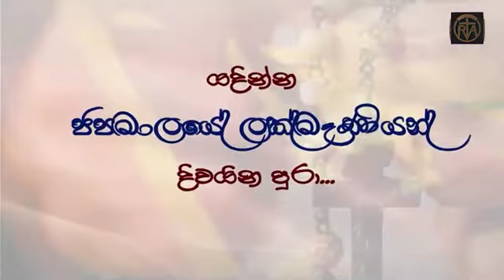ජපමාල පුදසුන.....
තවමත් නිම නොවුන වසංගතය සමගින් කරන සටන නිම වන්නට ඉඩ නොදෙමින් එළඹෙන ජපමාල මාසයේ දේව අම්මගේ සරණය පතමු.
ශ්‍රී ලංකා කතෝලික රදගුරු සම්මේලනයේ අනුශාසනව සහ මඟපෙන්වීම සමගින් ඔක්තෝම්බර් මාසය පුරාවට ජපමාල වන්දනා ගමනට සුදානම් වෙමු.
තේවත්තේ ලංකා අප ස්වාමිදුවගේ රැකවරණයත් මාතර මෑණියන් ගේ පහසත්  මඩු මෑණියන් ගේ ආශ්චර්‍යයත් ලාංකීය කතෝලික සභාවේ ම දේවමෑණියන් ගේ ආදරයත් මුසු කරමින් ලක්දෙරණ පුරාවටම රදගුරු පදවි දොලසම ආවරණය වෙමින් අමතමින් භාෂා ත්‍රිත්වයන්ම  එක් ලක් මෑණියන්ගේ දරුකැලක් විලසින් ජපමාලය දෝත දරාගෙන ඔසවමු අපේ හදවත් ජපමාල පුදසුන කරා...
ඔක්තෝම්බර් 2 වනදා සිට සෑම දිනකම සවස 7 සිට 8 දක්වා නිවසේ සිට ඔබත් එකතුවෙන්න යදින්න ජපමාලයේ ලක්මෑණියන් දිවයින පුරා